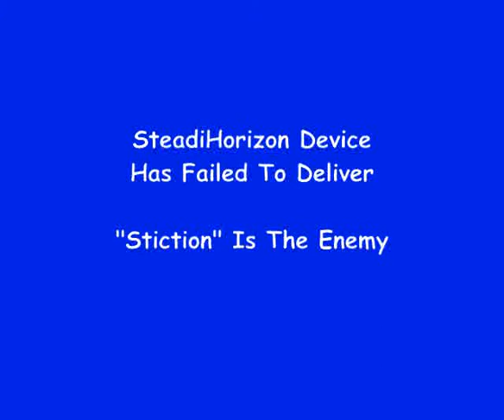Lakesailor's SteadiHorizon Mk1c: Rubbish.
An edited version of a sail that showed the thinking behind my Mk1 Steadicam for boats is not working. Too much inertia followed by ballistic swinging in certain conditions.
Waves at yachts and is attacked by hire boat.